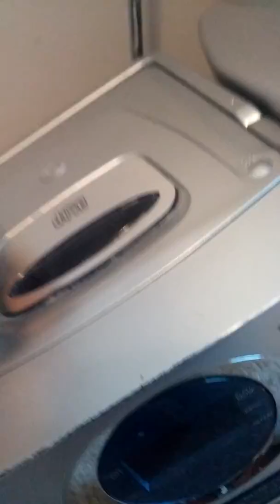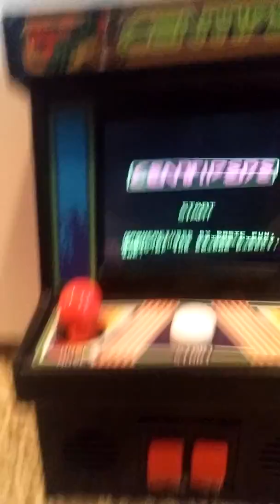Family fun center fnaf